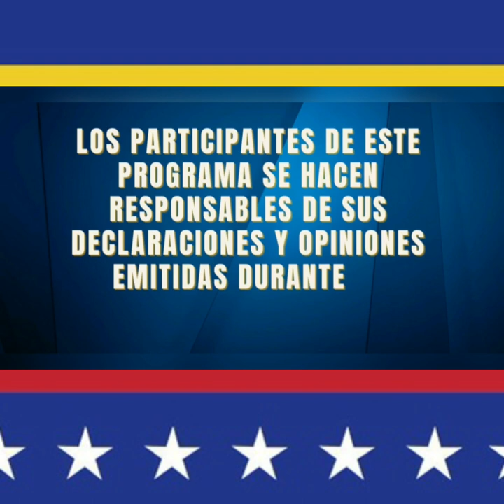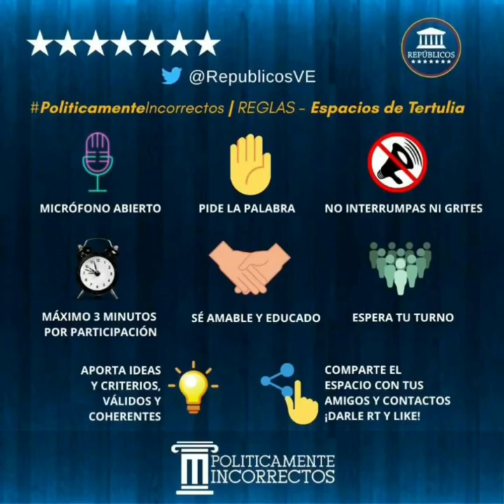🔴 TWITTER SPACE 13/07/22 DIÁLOGO FRANCESCHI Y CIUDADANOS | Políticamente Incorrectos | Repúblicos TV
Invitado: Alberto Franceschi

DIÁLOGO - ENTRE ALBERTO FRANCESCHI Y LOS CIUDADANOS